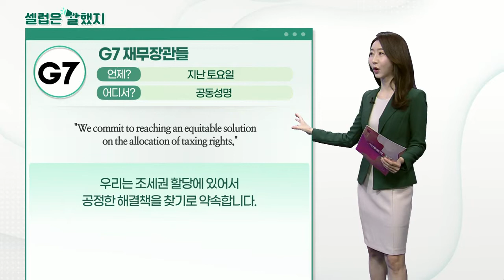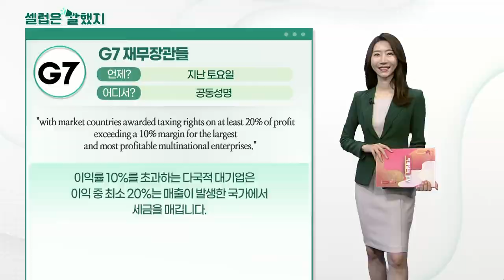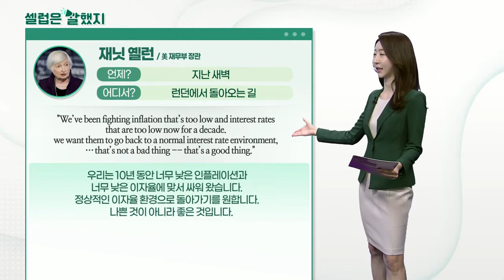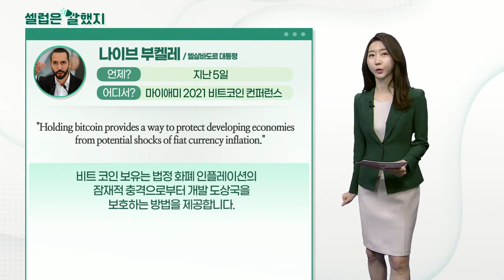G7 재무장관들, 재닛 옐런(美 재무부 장관), 나이브 부켈레(엘살바도르 대통령)_셀럽은 말했지 (20210607)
G7_재무장관들 / 공동성명
"We commit to reaching an equitable solution on the allocation of taxing rights,"
우리는 조세권 할당에 있어서 공정한 해결책을 찾기로 약속합니다.

"with market countries awarded taxing rights on at least 20% of profit exceeding a 10% margin for the largest and most profitable multinational enterprises."
이익률 10%를 초과하는 다국적 대기업은 이익 중 최소 20%는 매출이 발생한 국가에서 세금을 매깁니다.

재닛_옐런(美 재무부 장관) / 런던에서 돌아오는 길
"If we ended up with a slightly higher interest rate environment it would actually be a plus for society’s point of view and the Fed’s point of view."
우리가 약간 더 높은 금리 환경을 갖게 된다면 사회의 관점에도, 연준의 관점에도 플러스가 될 것입니다.

"We’ve been fighting inflation that’s too low and interest rates that are too low now for a decade.
we want them to go back to a normal interest rate environment… that’s not a bad thing -- that’s a good thing."
우리는 10년 동안 너무 낮은 인플레이션과 너무 낮은 이자율에 맞서 싸워 왔습니다. 정상적인 이자율 환경으로 돌아가기를 원합니다. 나쁜 것이 아니라 좋은 것입니다.

나이브_부켈레(엘살바도르 대통령) / 마이애미 2021 비트코인 컨퍼런스
"Holding bitcoin provides a way to protect developing economies from potential shocks of fiat currency inflation."
비트코인 보유는 법정 화폐 인플레이션의 잠재적 충격으로부터 개발도상국을 보호하는 방법을 제공합니다.

"Next week I will send to congress a bill that will make bitcoin a legal tender."
다음 주에 비트 코인을 합법화하는 법안을 의회에 보낼 것입니다.